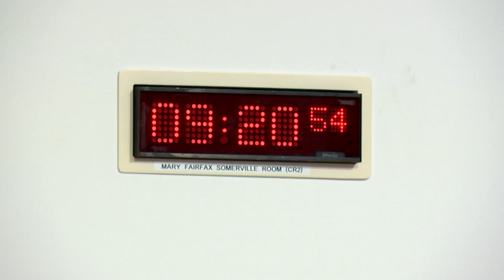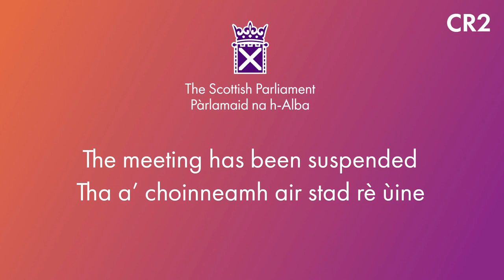Net Zero, Energy and Transport Committee - 19 September 2023